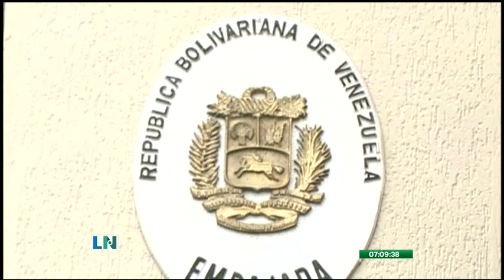Ciudadanos venezolanos denuncian irregularidades en vuelos humanitarios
Los afectados denuncian el presunto cobro de dinero

Los extranjeros cuestionan a las autoridades en la Embajada de Venezuela, en Ecuador, por no ayudarlos para poder retornar a su patria.